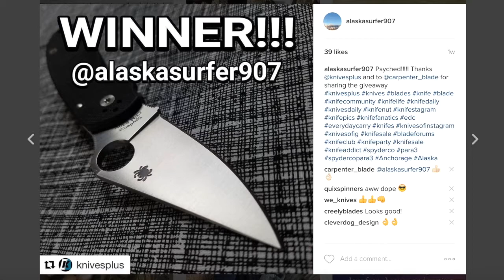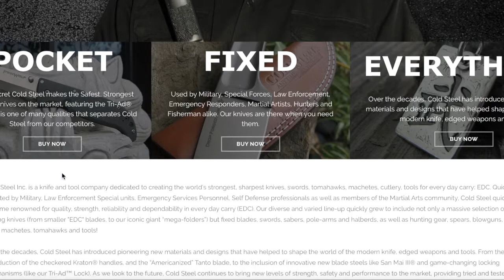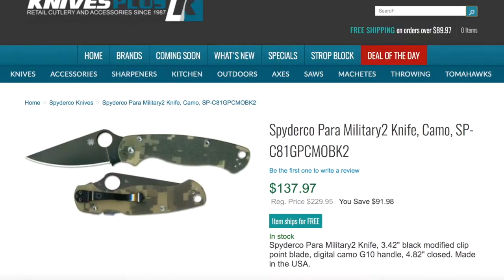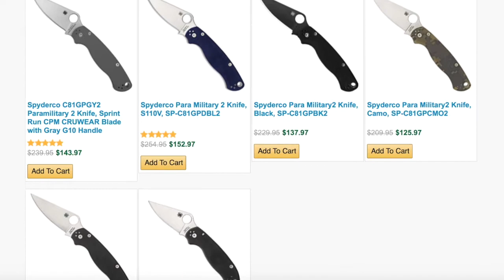Spyderco Para 3 Knives Plus winner!!!! and unboxing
Throwback to a few years ago when I actually won a giveaway!
Thanks again to Knives Plus, I still use that Spyderco Para 3!

🔥LWRoad Amazon Store